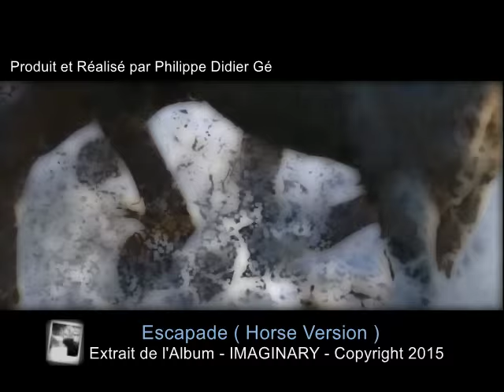ESCAPADE ( Horse Version )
Titre extrait de l'Album 4 - IMAGINARY
Produit et Réalisé par Philippe Didier Gé

Auteur Compositeur Interprète Français.
Ingénieur du Son - Home Studio - Dj
Producteur Indépendant.
Photographe - Infographiste - Webmaster.

Les Editions - The Philippe Didier Gé Products.
Chilli Lounge Music
New Age
Rock
Trance
Techno
House
Jazz et Jazz-Rock
Blues
Classique.

La TRILOGIE : Discographie actuellement disponible.
Album 1 - A New Day Has Come - 2014
Album 2 - Just Another Day You Called - 2014
Album 3 - Remember The Time Of Innocence - 2014
Album 4 - Imaginary - 2015
Album 5 - Necessity Of You - 2016
Album 6 - La Conjoncture de l'Absolu - 2017
Album 7 - BO du Film - Elementary Miracle - 2017
Album 8 - The Magic Land - 2018
Album 9 - A Chimical Love - 2019

Dj pendant plusieurs années - France et Etranger.
Professeur à la FNDJ en 1980.
Paris ( La Scala - Le Krypton - Le Memphis - La Salle Wagram - Le Grand Rex ) - Genève ( Le Macumba ) - Agadir - Marrakech - Fès.
Club Méditérranée de Marbella.
Metteur en Scène et Régisseur de Spectacles.

Enjoy the album * Imaginary * !
Album 4 de Philippe Didier Gé.
Give yourself a few minutes of your time and you will like it here !!
Listen for an hour and you'll find it very difficult to tear yourself away.
Thanks for your visit to My Music and Share if you want.

BIOGRAPHIE :

Philippe Didier Gé, de son nom Philippe GILQUIN est né le 30 Juillet 1958
à Paris dans le 16ème arrondissement.
Dès son plus jeune âge il goûte dans sa famille aux choses de l'Art, de la scène et du spectacle. Sa mère Denise GILQUIN ( de son nom d'Artiste Denise TAVERNY ) est comédienne de Théatre après avoir suivie les cours de Louis JOUVET et le cours SIMON. Elle lui enseigne l'art de la représentation et le sens des efforts à fournir pour réussir dans les métiers du spectacle. Son frère Alain est à l'époque le responsable des Festivals de Jazz à France Musique, il lui fait découvrir ce style particulier de musique et c'est l'heure de Montreux et Jazz à Juan Les Pins.

​Très tôt et vers l'âge de 17ans, Philippe Didier Gé se dirige vers les métiers du spectacle et de la nuit tout particulièrement. Il devient Disc-Jockey très rapidement et au gré de ses rencontres il fait la connaissance de Chris FERRANTINI, qui est Producteur, et de MITSOU, qui est Animateur à Nrj Paris. Tous deux sont les patrons de la FNDJ ( Formation Nationale des Disc-Jockeys ).

Philippe Didier Gé y devient le formateur et il forme près de 150 Djs avant de devenir le patron de cette agence à son tour. Il partage sa passion avec de nombreux Djs de la Capitale, va de galas en galas, faisant ainsi l'ouverture de la Scala et des sessions remarquées au Palace, au Midnight Express, à la Salle Wagram ainsi qu'au Grand Rex, l'établissement où l'on croisera plus tard Laurent Garnier, le célèbre Dj résident de la fin des années 80.

​C'est aussi le moment que choisit Philippe Didier Gé pour peaufiner sa technique et sa connaissance de la musique, il fait alors un stage d'Ingénieur du Son au Studio du Bois de Boulogne pour appréhender les techniques liées au Son. Puis il part au Club Méditerrané de Don Miguel Marbella en Espagne, il y effectue un stage mémorable de 6 mois pour devenir Régisseur de Spectacles. Il apprendra au cours de cette période la Mise en Scène de Spectacles, la préparation des costumes, le maquillage, la régie Son et lumière ainsi que la Chorégraphie. C'est le moment d'un court passage aux Canaries et à Ibiza, où il croise les meilleurs Djs du Monde et se familiarise avec les nouveaux courants musicaux que sont la Techno, la Trance, le Chilout et la Lounge.

​En 1981, fort de cette expérience, il parcourt l'hexagone pour une tournée comme Dj et il participe au 1er Championnat National de sa spécialité. Sa réussite lui permet d'être aussitôt recruté par des groupes hôteliers étrangers pour réaliser les inaugurations successives de discothèques des hôtels de luxe tels que le Volubilis à Fes, Le N'Fis et le Sémiramis à Marrakech, les Dunes d'or à Agadir pour le Maroc et le Sarakawa à Lomé pour le Togo.

​Tout jeune déjà Philippe Didier Gé composait pour les autres, de quelques notes tournant à la ritournelle pour passer au refrain et devenir des morceaux de choix. Ce n'est qu'à l'âge de 40ans qu'il se décide à composer pour lui même sur claviers Yamaha et Korg. Nous voilà ainsi en 2014 pour la sortie simultanée de ses 3 premiers albums faisant partie d'une Trilogie.